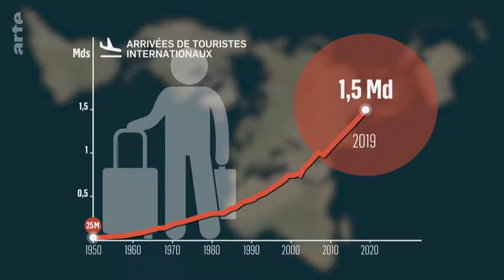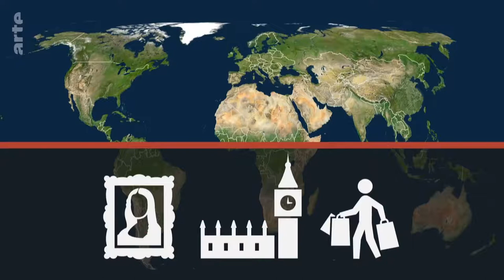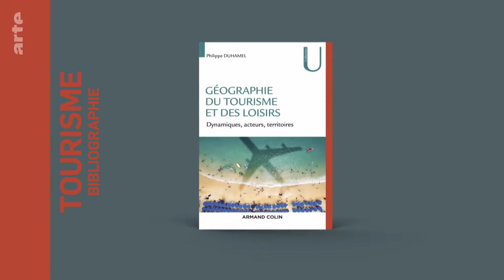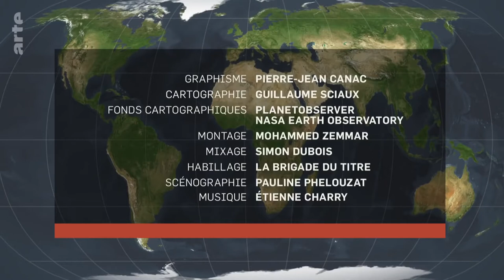Tourisme : où voyagerons-nous dans le monde d'après ? - Le dessous des cartes | ARTE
[Rediffusion du 5 juin 2021]

Alors que la pandémie de Covid-19 a porté un coup d’arrêt au tourisme, "Le dessous des cartes" analyse l’évolution des manières de voyager depuis la fin du XIXe siècle et s’interroge sur la meilleure façon de relancer le secteur. Moins d’avions et de destinations lointaines ou, au contraire, une abolition des frontières, après l’isolement des confinements, avec ou sans passeport sanitaire ? Un panorama de nos pratiques récemment bouleversées, doublé d’un focus géopolitique : dans le monde d’après, la Chine compte bien détrôner la France, pays le plus visité au monde. À l’échelle de la planète, le secteur touristique représente 10 % du PIB et des emplois.  Ces dernières décennies le monde s’est ouvert au tourisme pour le meilleur et pour le pire. Les experts du tourisme ne sont pas d’accord entre eux sur la façon dont nous reprendrons nos voyages. Certains parient sur des changements majeurs, moins d’avions et de réunions au bout du monde, de destinations lointaines, d’autres au contraire sur une envie décuplée pour nos vacances de franchir des frontières lorsque le virus aura disparu.